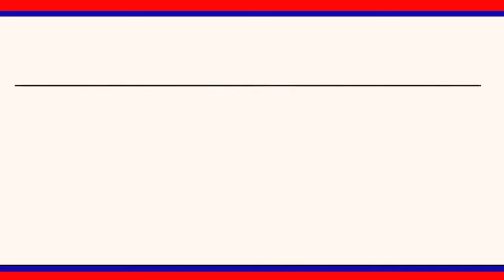కరోనా కట్టడికి ప్రభుత్వం సాగిస్తున్న పోరాటం లో ప్రజలంతా భాగస్వామ్యం కావాలన్న మంత్రి కేటీఆర్|LRT NEWS